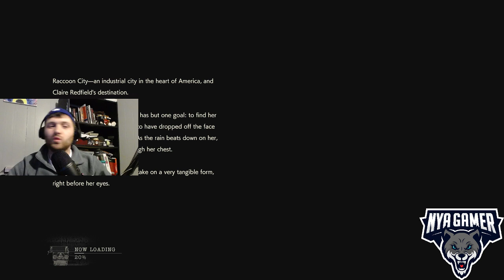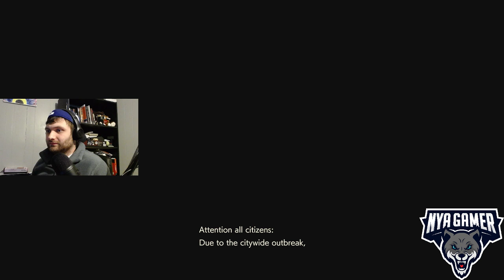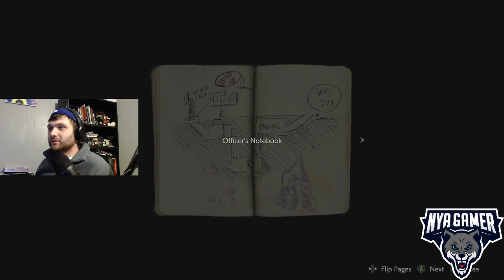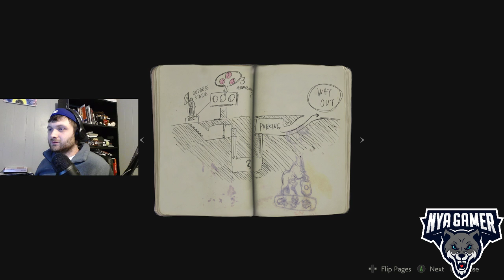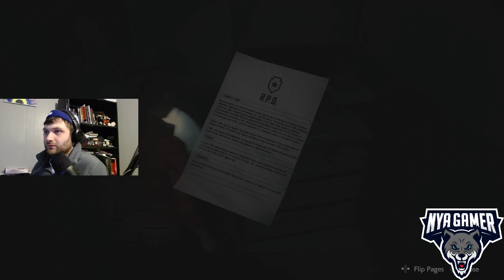Just a Good Hearted, Family Friend run of Resident Evil | Blind Run | 1st playthrough | SCARED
I LOVE Resident Evil, and I always have. BUT I've never gotten the chance to actually finish a game because I'm a HUGE chicken. Nevertheless, I'm going to beat this game and face my fears. Raccoon City needs a hero, and I need to be there for them!

Here is the first part in my journey to save the city.